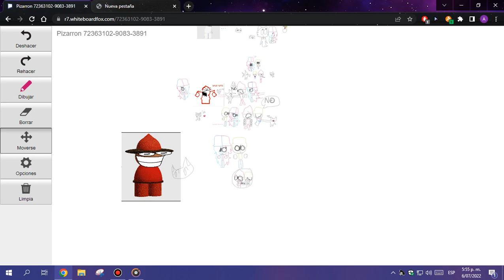When Unfairness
Song Unfairness By MoldyGH